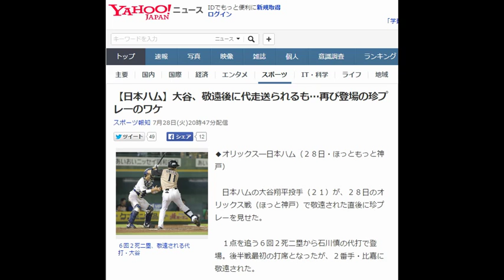日本ハム】大谷、敬遠後に代走送られるも…再び登場の珍プレーの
【日本ハム】大谷、敬遠後に代走送られるも…再び登場の珍プレーのワケ

６回２死二塁、敬遠される代打・大谷
◆オリックス―日本ハム（２８日・ほっともっと神戸）

　日本ハムの大谷翔平投手（２１）が、２８日のオリックス戦（ほっと神戸）で敬遠された直後に珍プレーを見せた。

　１点を追う６回２死二塁から石川慎の代打で登場。後半戦最初の打席となったが、２番手・比嘉に敬遠された。

　その後、大谷は一塁ベースを踏む前に三塁ベンチへと下がり、代走の岡が登場。しかし、四球は一塁ベースを踏まないと認められないため、敬遠の直後に登板が告げられた３番手・岸田が投球練習をしている間に、三塁ベンチから一塁ベースを踏むために戻り、苦笑いで再びベンチへと下がった。引用：yahoo